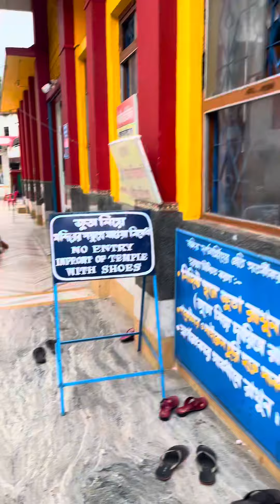আগরতলা shortsvideo youtube love temple travel video foryou song music youtubevideo shorts